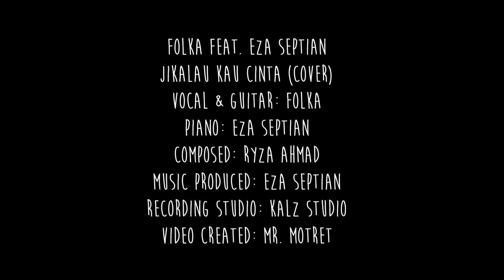'JIKALAU KAU CINTA' Dinyanyikan Penciptanya! JLEBB!! | Ryza Ahmad X Eza Septian X Uky Mahmud (Cover)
Songwriter: Ryza Ahmad
Music Director: Eza Septian
Piano & String Session: Eza Septian
Guitar Session: Uky Mahmud
Video Dorector: Aray (Mr. Motret) & Buy Firdaus
Recording & Shoot Studio: Kalz Studio
Camera: Sony A-77

[Buy Firdaus]

Tonton juga : "KAMPUNG HALAMAN - ENDANK SOEKAMTI (RYZA AHMAD COVER)"